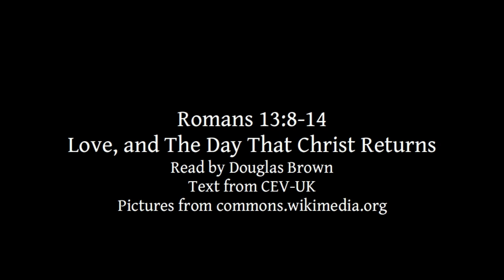Romans 13:8-14 | Love | The Day That Christ Returns | Lectionary bible reading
Romans 13:8-14, Love, The Day That Christ Returns